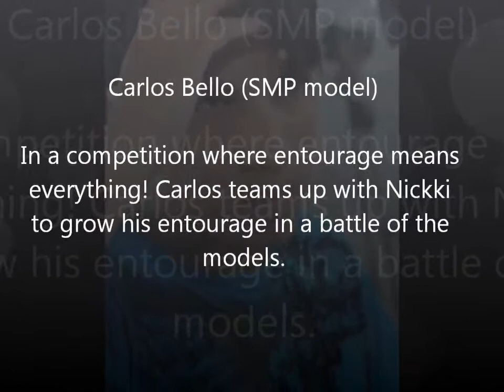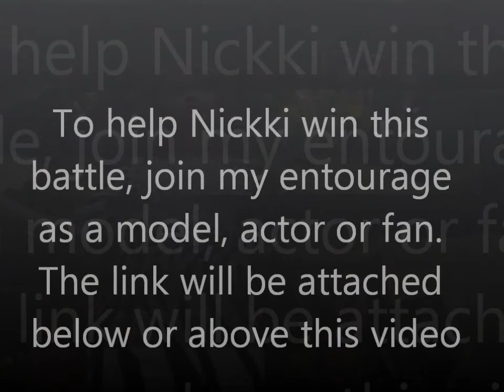The Supermodel project ( Guest star model Nikki VS SMP Model Casandra)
click the link to help Nikki and Carlos! and Join the "ENTOURAGE" as she takes on Supermodel Project rival model Casandra Vann, Nikki's fate is in your hands. Choose to join the "ENTOURAGE" or Casandra will defeat her and I.